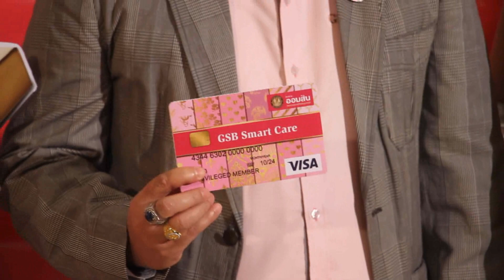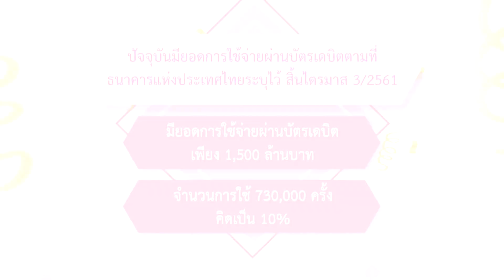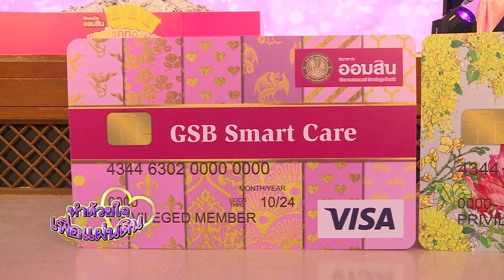ทำด้วยใจ...เพื่อแผ่นดิน 8 กันยายน 2562 [ออมสิน B2 : บัตรเดบิตออมสิน แจกโชคทอง]